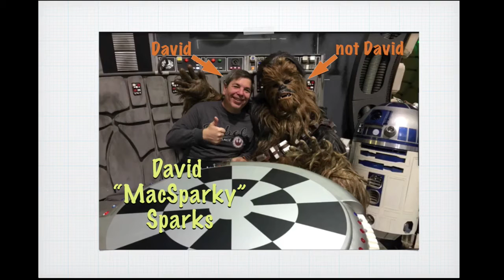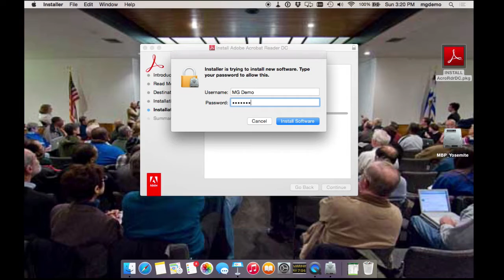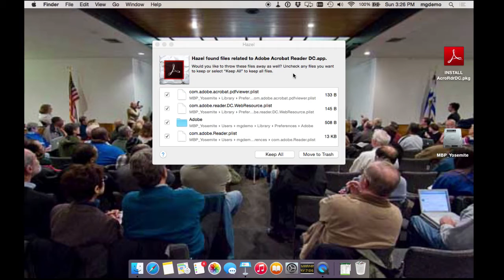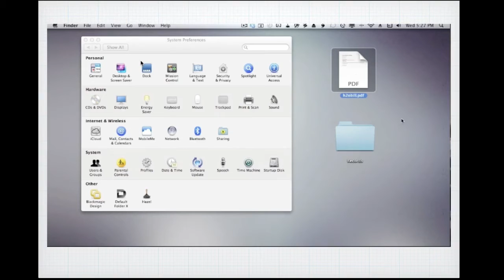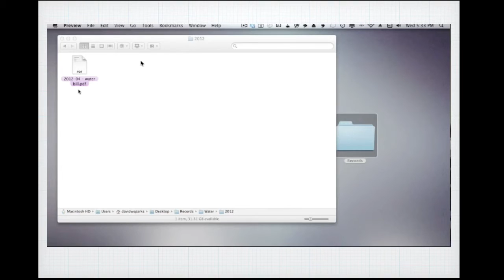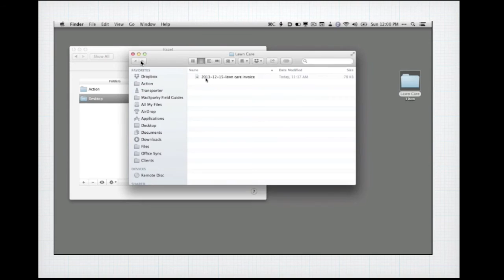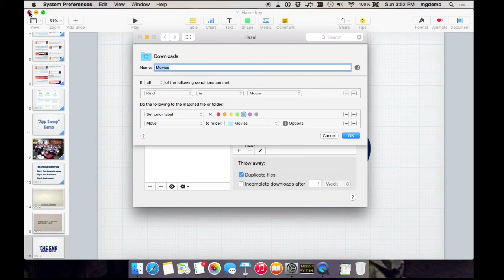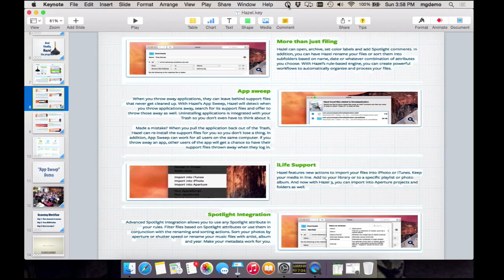MacGroup - 6/28/15 Hazel: Mac Paperless & Organization Workflow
Steven Gold reviews “Hazel”, a paperless and automated organization workflow for the Mac.